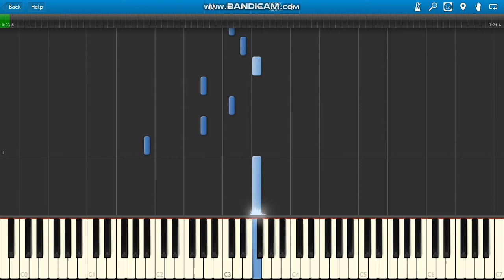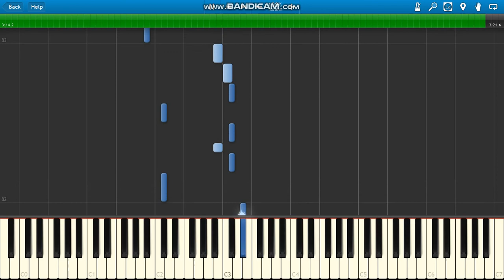Charlie Puth Attention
Charlie Puth Attention BASS PARTS ONLY.